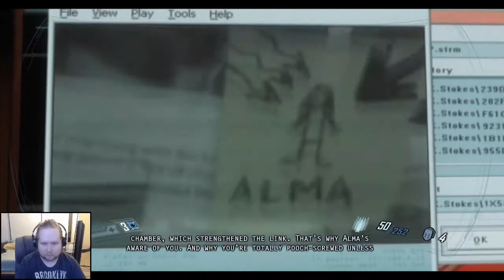F.E.A.R. 2 Project Origin Episode 16: Audi-uh-oh Part 2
Something went wrong with the audio recording these and I'm unable to fix it without ruining my voice over so... whoops.